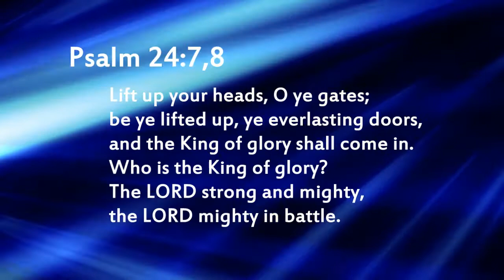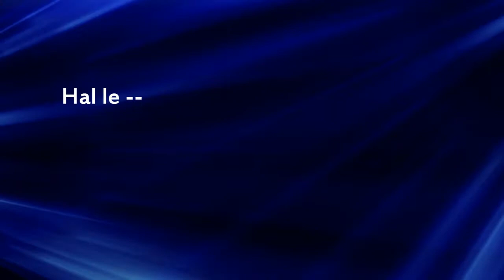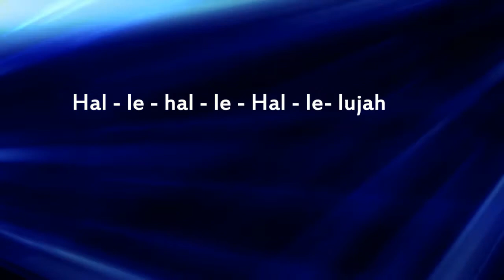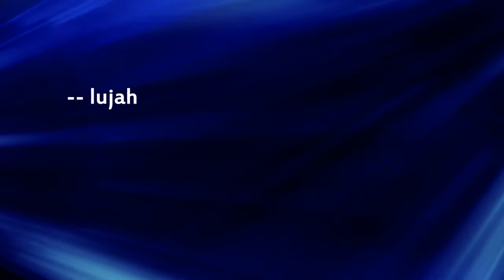Strong&Mighty by EddieJames lyrics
Strong and Mighty (Psalm 24) by Eddie James.